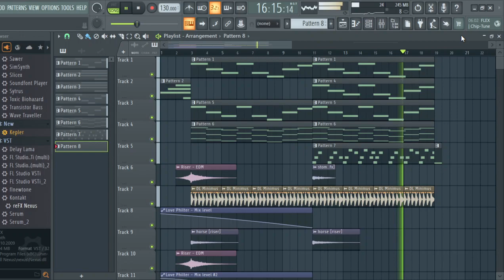ониме
ну сделано крч 7 фивраля